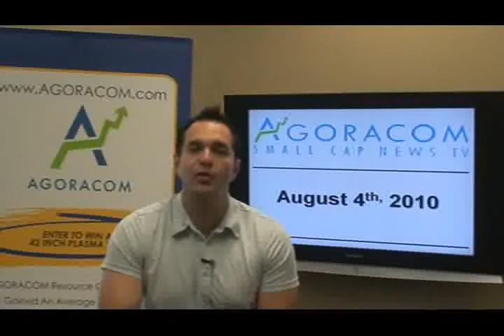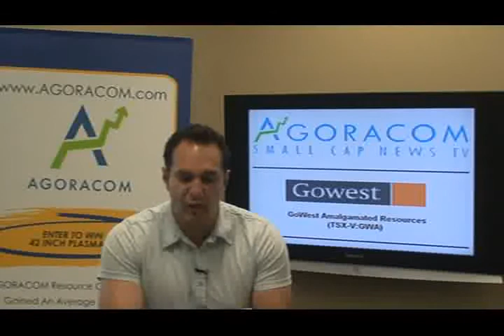AGORACOM Small Cap Stock TV - August 4, 2010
Today's show features:

Slam Exploration - TSX-V:SXL   $0.095,
GoWest Amalgamated Resources - TSX-V:GWA   $0.195,
Fushi Copperweld - NASDAQ:FSIN   $9.13,